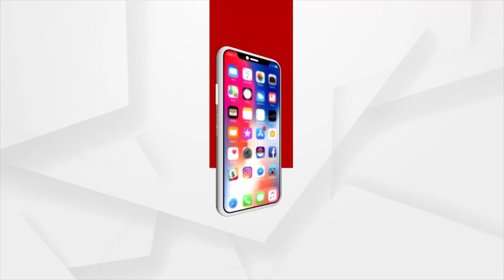ମୃତ୍ୟୁ ପୂର୍ବରୁ ଜୀବନର ଶେଷ ବାର୍ତ୍ତା ଦେଲେ ବରିଷ୍ଠ ଡାକ୍ତର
ଦି ଶୋ ମଷ୍ଟ ଗୋ ଅନ..ପିକଚର ଅଭି ବାକି ହେ । ମୃତ୍ୟୁ ପୂର୍ବରୁ ଜୀବନର ଶେଷ ବାର୍ତ୍ତା ଦେଲେ ବରିଷ୍ଠ ଡାକ୍ତର । ଡକ୍ଟର ମାନଙ୍କ ପାଇଁ କହିଗଲେ ଅନେକ ଶିକ୍ଷଣୀୟ କଥା